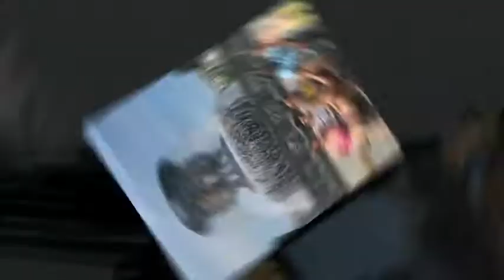BI Summer School 2009. Norway, Oslo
BI Norwegian School Of Management - International Summer Programme 2009